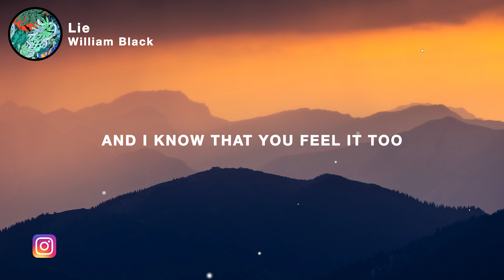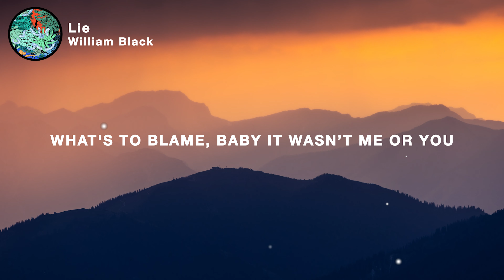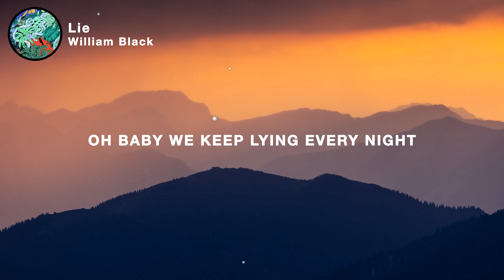William Black - Lie (Lyrics)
🎤 Lyrics: William Black - Lie

Wish I knew why it's different now
Why it feels like we’re turning to strangers
Nothing happened so why are we fading out

And I know that you feel it too
Think we’re both scared of breaking the silence
So instead we keep trying to hide the truth

Oh baby we keep lying every night
While we’re lying right next to each other
And we know it isn’t right
But we don’t wanna admit that it’s over
Cuz oooh we know it’s love to lose
Running from the truth by lying every night

Lie lie lie lie to each other
While we lie lie lie next to one another
Lie lie lie lie to each other tonight
I don’t know why we

And I wish there was an excuse
Or a reason our feelings are changing
What's to blame, baby it wasn’t me or you

You’re so distant holding me close
It's like we're miles apart in the same room
Got no reason to stay, does that mean I should go

Baby we keep lying every night
And we know this isn’t right
Cause ooh we know it’s love to lose